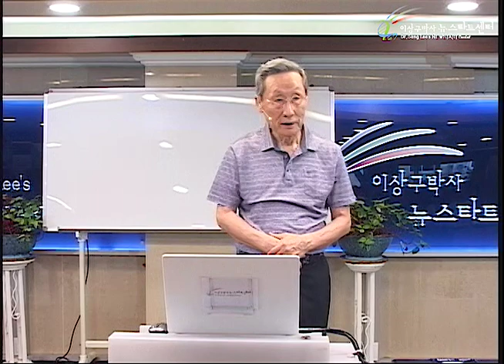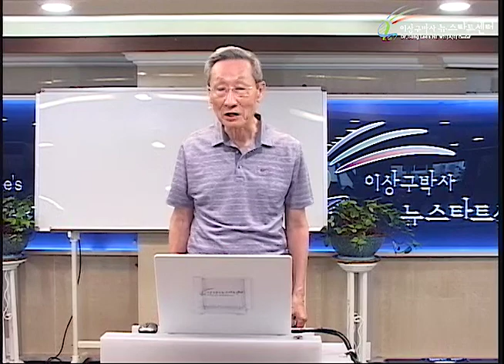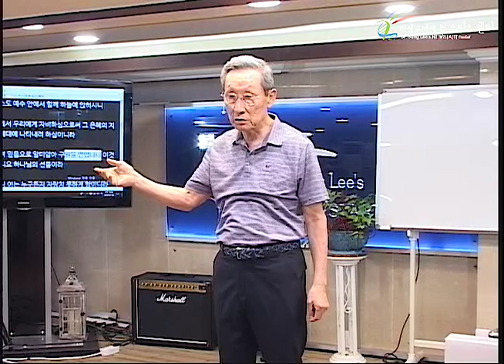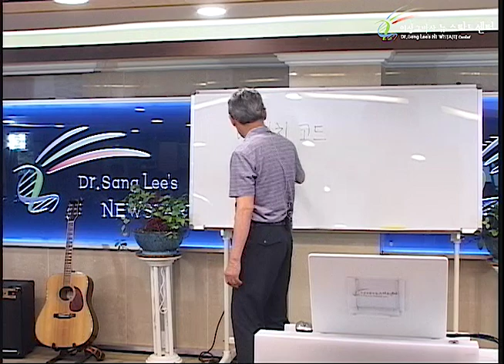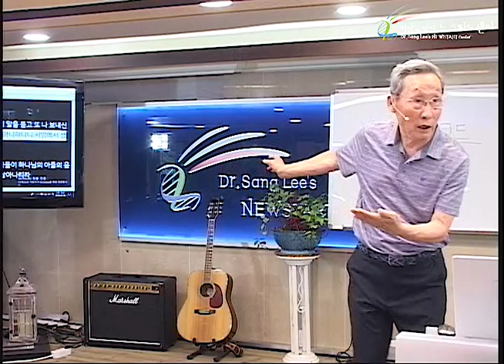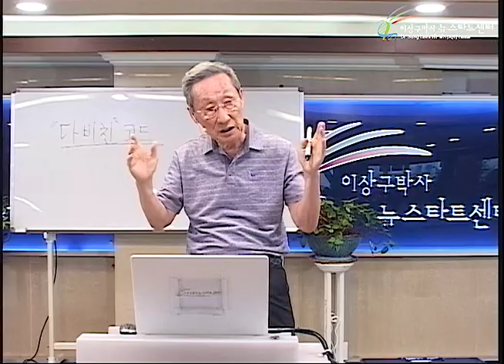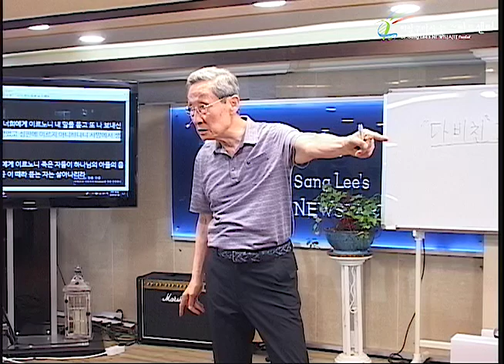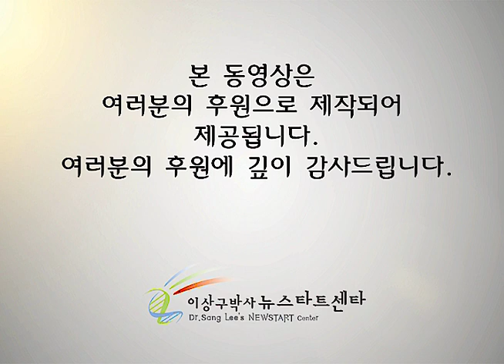H230 08 다빈치 코드?